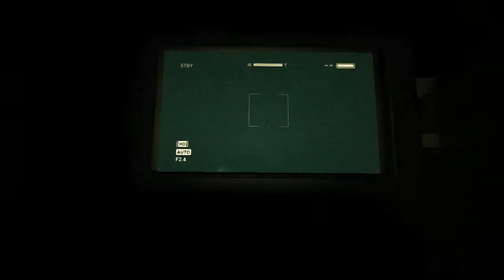Let's Play OUTLAST #17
The journey through the insane asylum continues!

Make sure to check out the website for the latest news and exclusive minecraft map downloads @